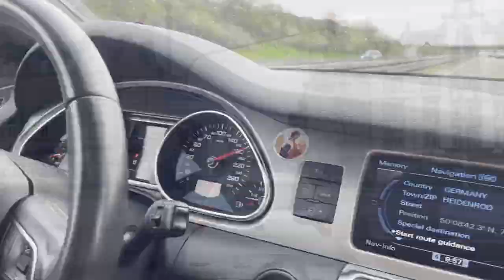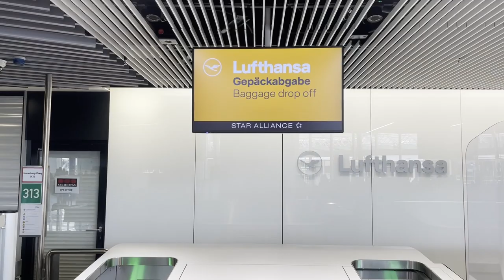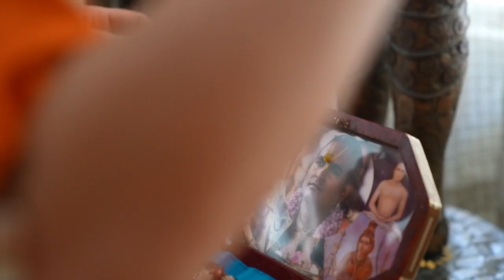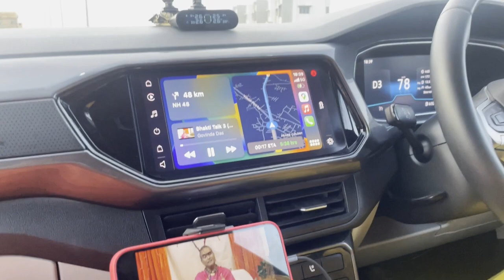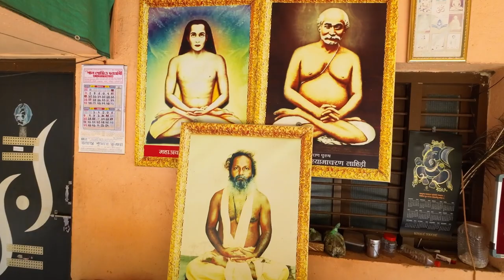Following The Footsteps Of The Saints Ep1: A Fascinating Journey Through India I Swami Aniruddha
Join Swami Aniruddha on an enlightening journey as he follows the footsteps of the saints across India. In this captivating video, we explore the sacred sites, rich history, and spiritual wisdom of the revered saints who have graced this land. From ancient temples to hidden ashrams, Swami Aniruddha shares his insights and experiences, revealing the profound impact these holy places have on the lives of countless seekers. Immerse yourself in the fascinating stories, breathtaking landscapes, and timeless teachings that have inspired generations of spiritual seekers. Embark on this unforgettable journey with us and experience the transformative power of India's spiritual heritage.